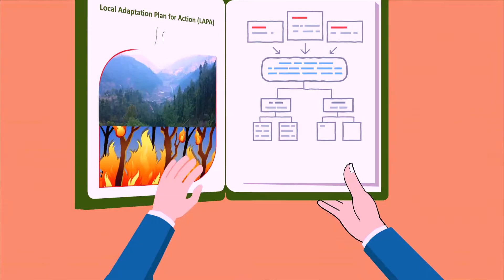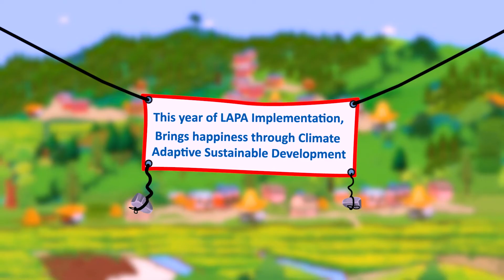Climate Change Adaptation Practices in Rural Areas in Nepal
This is a 2D short video prepared by Adaptation for Smallholders in Hilly Areas (ASHA) Project in Nepal. The project has been implemented by Ministry of Forests and Environment and financially supported by IFAD. The video talks about the cause and effect of climate change and adaptation practices apply by the project in its project areas.